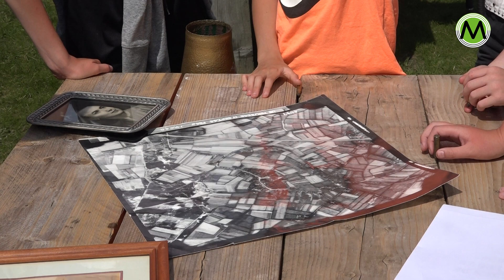Airborne monument Eerde opnieuw geadopteerd